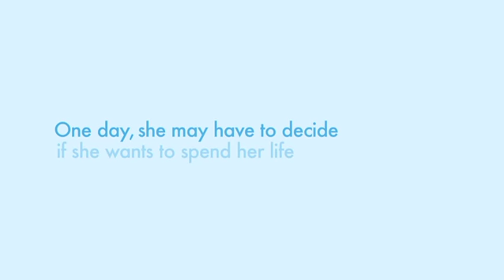Sienna Gets Ready to Battle FOP with Sienna's Flower Garden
Plant a flower and change Sienna's life We're planting flowers for Sienna Otto and others who suffer from the rare genetic disease, F.O.P. F.O.P. causes bone to form in muscles and other soft tissues of the body, eventually causing people to become "human statues". Planting a virtual flower at siennasflowergarden.com helps fund a clinical trial to find effective treatments for F.O.P. and help people like 2-year-old Sienna live a normal life. Help us put a stop to F.O.P.